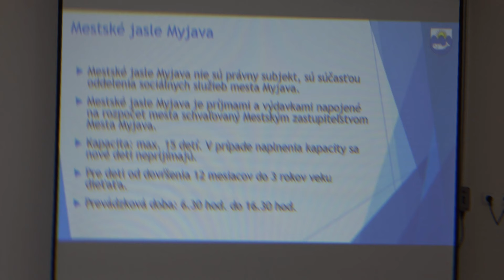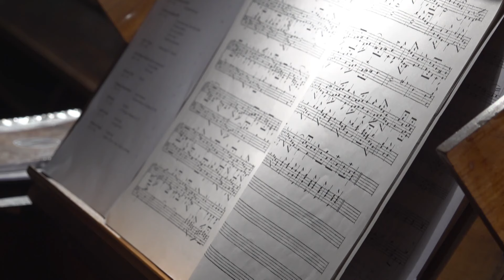Zostrih december 2023